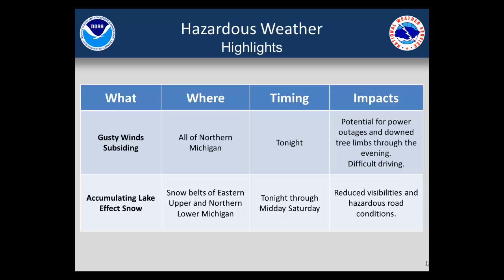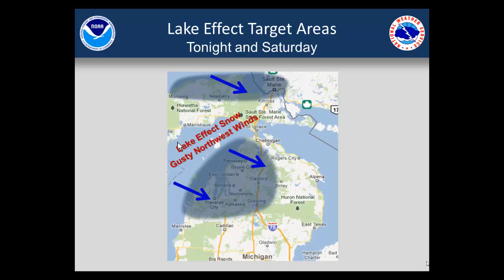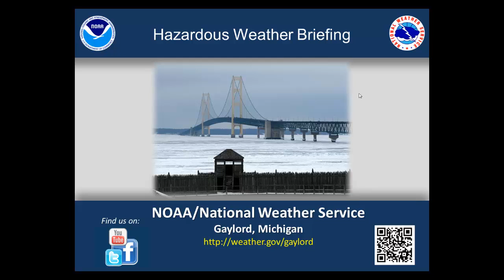Afternoon Hazardous Weather Briefing for April 19th, 2013